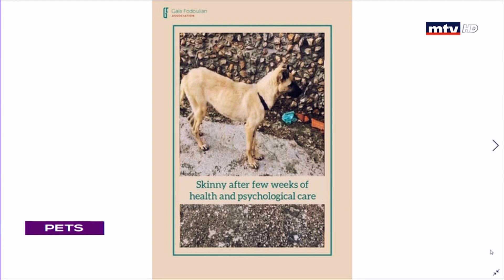Pets - 21/03/2022 - Annie Vartivarian - Gaia Foudoulian Association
Get the most up-to-date pet care information from experts in behavior, nutrition, poison control, veterinary medicine and the human-animal bond, every Saturday at 10:30 am.
كل ما يختص بعالم الحيوان، كيفية العناية به، خصائصه و تربيته، بالاضافة الى آراء الاختصاصيين مع جيسي الخوري كل سبت عند الساعة العاشرة و النصف صباحاً .